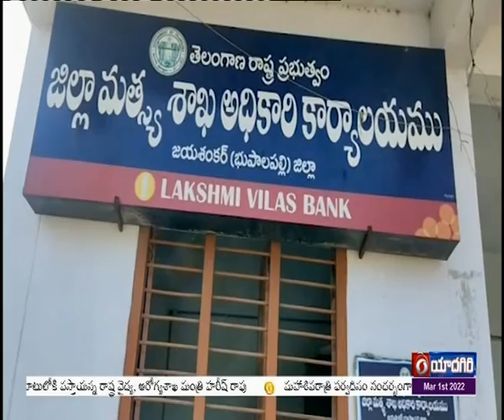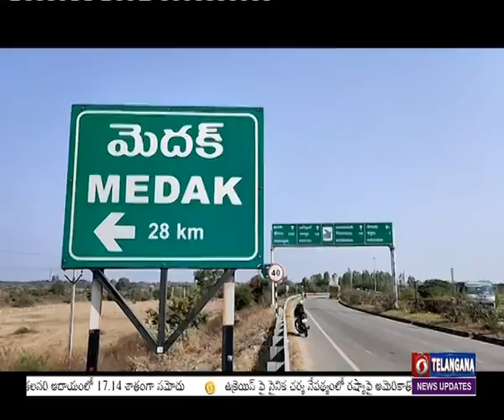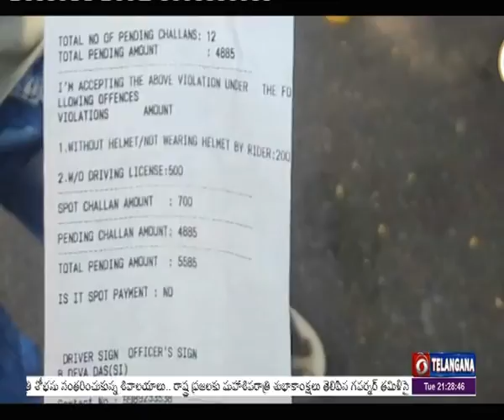|| Telugu News @ 21:00 Hrs || Dt : 01-03-2022 ||